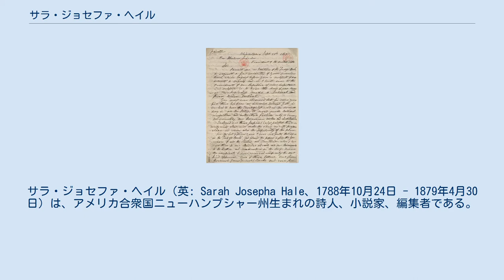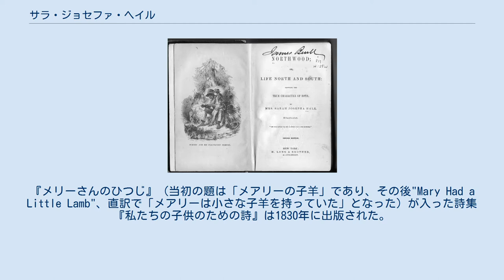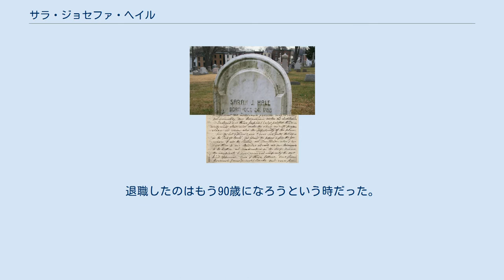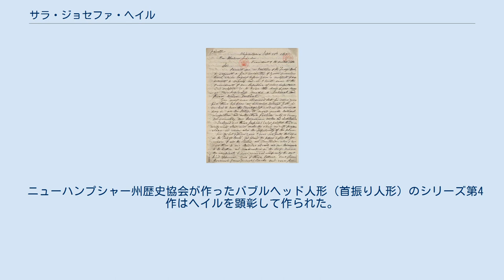サラ・ジョセファ・ヘイル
サラ・ジョセファ・ヘイル（英: Sarah Josepha Hale、1788年10月24日 - 1879年4月30日）は、アメリカ合衆国ニューハンプシャー州生まれの詩人、小説家、編集者である。
童謡『メリーさんのひつじ』の作詞者として知られている。
感謝祭をアメリカ合衆国の祝日とする運動を行ったこと、バンカーヒル記念塔の完成に向けた運動を行ったことでも有名である。
 サラ・ジョセファ・ヘイルは、生まれた時の名がサラ・ジョセファ・ビューエルであり、1788年10月24日にニューハンプシャー州ニューポートで生まれた。
父はゴードン・ビューエル大尉、母はマーサ・ウィットルセイだった。
両親ともに男女平等な教育が必要と考えていた。
サラは家庭内で母と兄のホレイショ（ダートマス大学に通っていた）の教育を受け、それ以外は独学だった。
 サラは成長して、地元の学校教師になった。
1811年、父がニューポートでライジング・サンと呼ぶ酒場を開いた。
同年、サラは弁護士のデイビッド・ヘイルと出逢った。
この二人は1813年10月23日にライジング・サンで結婚した。
夫妻には5人の子供が生まれた。
デイビッド（1815年生）、ホレイショ（1817年生）、フランシス（1819年生）、サラ（1820年生）、ウィリアム（1822年生）だった。
夫のデイビッド・ヘイルは1822年に死亡し、サラは残りの人生を、永遠の喪の印として黒服を着て過ごした。
 1823年、夫が所属していたフリーメイソン支部からの財政的支援があり、『忘却の天才』と題した詩集を出版した。
 『ノースウッド: 北と南の生活』、1852年 それから4年後の1827年、最初の小説が、アメリカ合衆国では『ノースウッド: 北と南の生活』という題で、ロンドンでは『ニューイングランドの話』という題で出版された。
この小説によって、奴隷制度に関する著書を出した最初期の小説家となり、またアメリカでは最初の女性小説家となった。
この本はニューイングランドの美徳を国の繁栄のために従うべきモデルとして取り込んでもおり、即座に成功した出版となった。
また国内のアフリカ人奴隷をアフリカのリベリアに移して自由の身とさせることを支持していた。
第2版（1852年）の序文では、次のように書いていた。
 国の領土内で奴隷を見るよりも、国を割ろうという者達の大きな誤りは、奴隷の主人がその兄弟であり、従僕でもあること忘れていることである。
また、全ての者に善を施し、誰にも悪事をなさないようにする精神というものが、唯一真のキリスト教の慈善であるということである。
 この本は、奴隷制度が如何に奴隷を絶対的に傷つけ人間性を奪うか、また主人の人格も奪い、その世界の心理的、道徳的、また技術的進歩を阻害するかについて記述している。
 ジョン・ブレイク牧師が『ノースウッド: 北と南の生活』を称賛し、ヘイルにボストンに来て自分の雑誌「レディース・マガジン」の編集者を務めてくれるよう依頼した。
ヘイルが同意し、1828年から1836年までボストンで編集者を務めたが、彼女は編集者（エディター）と呼ばれるよりもその女性形である「エディトレス」と呼ばれることを好んだ。
ヘイルはその雑誌が女性の教育に役立つことを望んでおり、「女性が男性の既得権を侵害し、あるいは特権の中に侵入するというのではなく、個々の人がその世界の中で（男性の）知性や道徳的性格に援助を与えるというものである」と記していた。
『メリーさんのひつじ』（当初の題は「メアリーの子羊」であり、その後"Mary Had a Little Lamb"、直訳で「メアリーは小さな子羊を持っていた」となった）が入った詩集『私たちの子供のための詩』は1830年に出版された。
この詩は、当時の女性の多くがそのために書いていた「聴衆」である子供達のために書かれた。
 ヘイルは1833年に海員援助協会を設立し、海で亡くなったボストンの船員の遺族支援を始めた。
 フィラデルフィアのルイス・アントワーヌ・ゴディがその雑誌「ゴディのレディズブック」の編集者としてヘイルの雇用を望んだ。
「レディース・マガジン」（現在は「アメリカン・レディース・マガジン」）を買収し、自分の雑誌と合併させた。
1837年、ヘイルは拡大された雑誌「ゴディのレディズブック」の編集者とし...